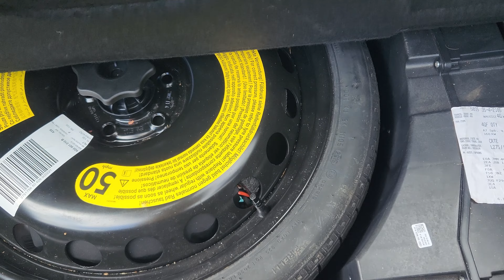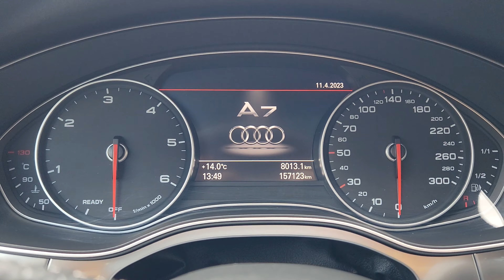Germania cars cumpăram A7-lelelele?